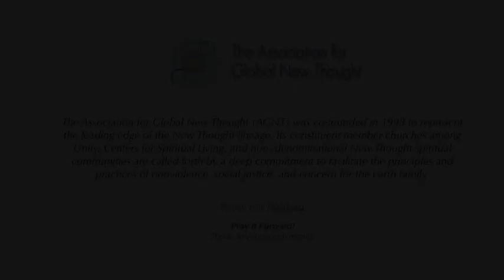AGNT Charleston Response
Prayerful response to the Charleston Church Shooting June 17th from the Leadership of the Association for Global New thought